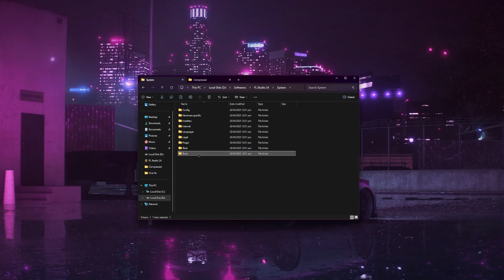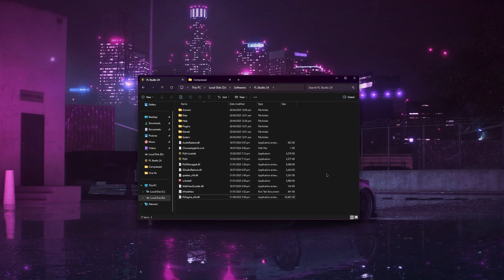FL Studio: File Not Found flengine x64.dll (Easy Fix)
In this quick tutorial, I show you an easy fix for the issue File Not Found flengine x64.dll